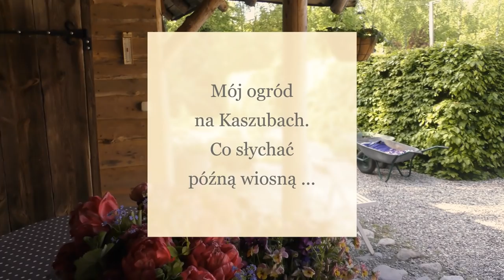Sadzimy pelargonie angielskie i obsadzamy letnie donice, a warzywnik coraz bardziej bujny i piękny.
'Apprehension and Release' - Trevor Kowalski

Więcej o mnie i moich ogrodach oraz wycieczkach do angielskich ogrodów znajdziecie tutaj:

Zapraszam także do czytania mojego bloga oraz słuchania podcastów :-)